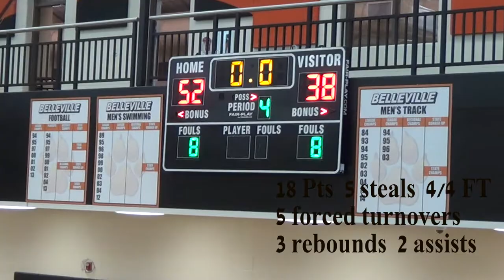Katelyn Sherwood Factory Basketball and Belleville Highlights